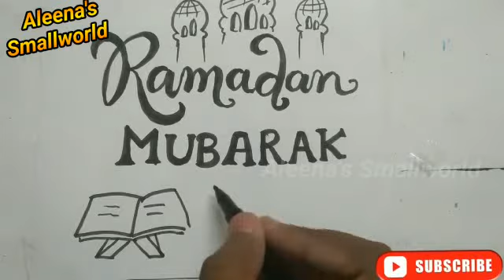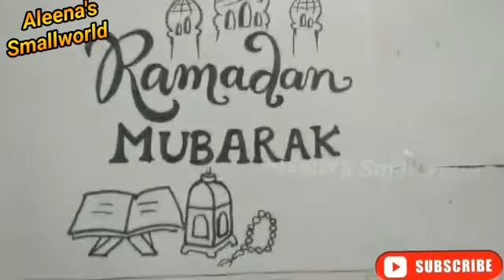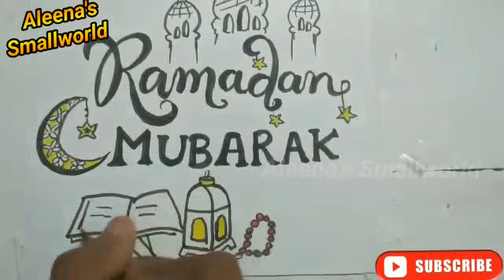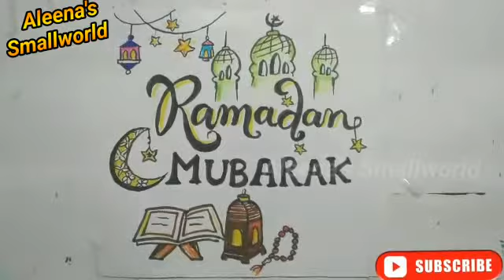EASY RAMADAN DRAWING/RAMADAN KAREEM DRAWING/RAMADAN MUBARAK DRAWING FOR BEGINNERS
Drawing girls
Teaching drawing a girl's face
Teaching drawing a girl easy way
Easy and simple easy girl drawing
Drawing anime girl
Easy drawing girls Ramadan painting,
how to paint on canvas,
fabric painting,
easy painting idea,
painting easy,
 painting tutorial,
 eid mubarak to all,
 eid mubarak art,
 how to make eid mubarak painting,
 step by step painting tutorial,
eid greetings,
painting,
canvas painting,
Easy painting idea for Eid,
step by step painting tutorial for beginners,
Moon light painting,
Eid painting,
 Eid mubarak art,
ramzan mubarak drawing, ramzan mubarak,
ramzan mubarak status,
painting ideas,
 ramzan painting ideas,
 acrylic painting,
Ramadan Mubarak,
 ramadan drawing,
 scenery painting,
 easy painting,
scenery,
 how to draw easy scenery, dimple artist,
 artwork, art,
 canvas painting for beginners, acrylic painting for beginners, acrylic painting techniques, ramadan kareem,
Ramadan mubarak acrylic artwork,
 calligraphy work for beginners, ramadan mubarak calligraphy
Mosque Drawing, Mosque Drawing Easy,
Mosque Drawing For Beginners,
Mosque Drawing With Colour,
Eid Special Drawing,
Eid Festival ki Drawing,
How to Draw Mosque,
Mosque Drawing Step by Step,
Ramadan Drawing Easy,
Ramadan Drawing,
Pencil Drawing Mosque,
Pencil Shade Ramadan Drawing,
How to draw Ramadan Mubarak Easy
 Drawing of Ramadan Mubarak step-by-step
 Ramadan Kareem 2022 drawing
 Ramadan drawing 2022
 how to draw Ramadan festival
 how to draw Ramadan lantern
 how to draw Ramadan Mubarak
 how to draw Ramadan moon
 how to draw Ramadan drawing
 how to draw Ramadan Kareem
 how to draw Ramadan lamp
 how to draw Ramadan easy
 Ramadan Mubarak drawing easy
 easy Ramadan drawing tutorial creative mind
 Ramadan Mubarak drawing oil pastel
 Ramadan Mubarak drawing
 how to make Ramadan lanterns
 drawing step by step eid mubarak
 drawing with pencil Ramadan craft
 Ramadan Kareem drawing easy
 Ramadan Kareem drawing
 drawing eid mubarak
 easy drawing eid mubarak
 eid mubarak drawing colour
 eid mubarak drawing simple
 easy drawing tutorial
 sketch Ramadan
 all drawing easy
 drawing Ramadan